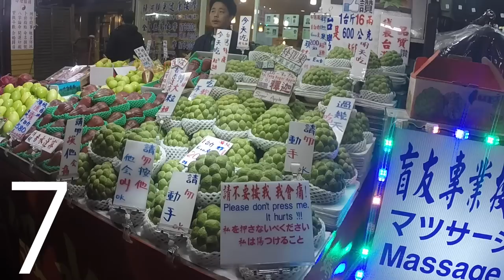Reizen in Taipei - Taiwan: Travel vlog 6 | EnterpriseMe TV